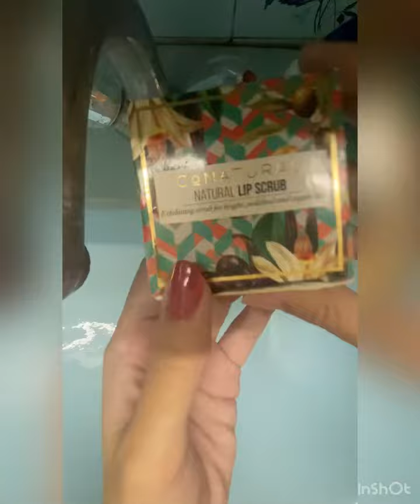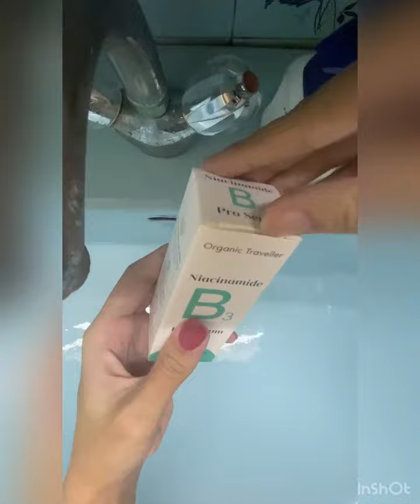Weekly skincare guidelines for beginners/ For Oily and combination skin /Winter season special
Skincare guidelines for beginners in winter season All important tips and their logics
You can comment down your queries
Mention the product you want me to review in detail
Thankyou